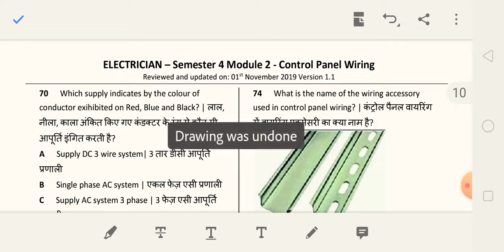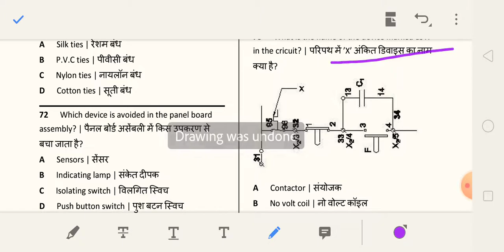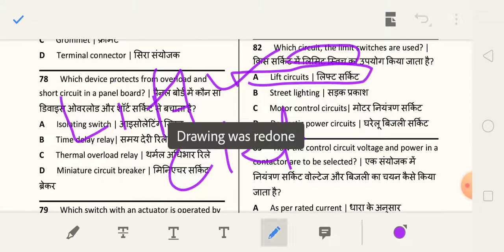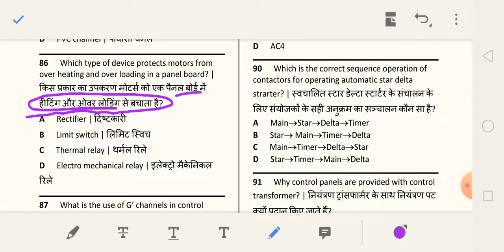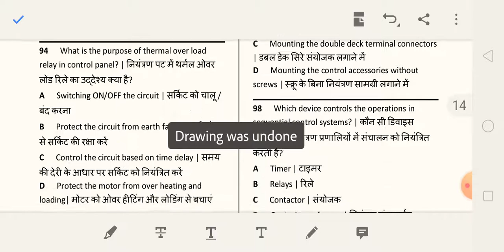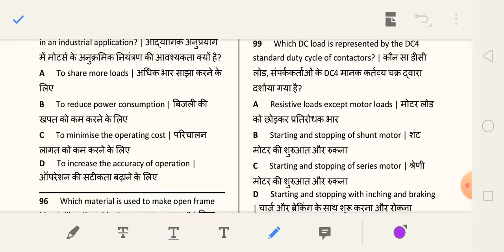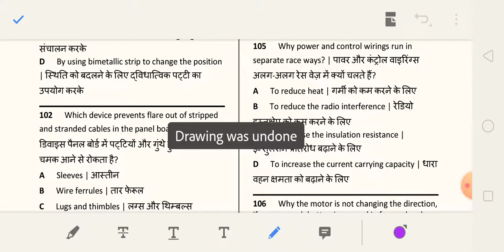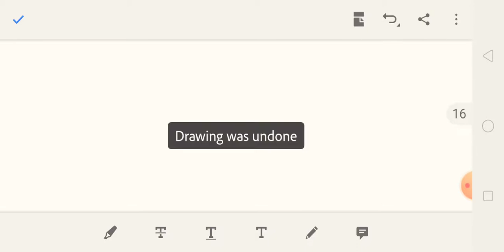Control panel wiring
control panel wiring mcq question for technical exam nimi based